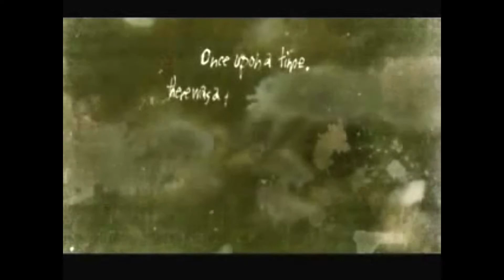Red - Out From Under Lyrics (Rule Of Rose)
This video is a combination of scenes from a video game and a rock song, carefully matched the scenes with the lyrics.

(Re-upload)

Red (also stylized R3D or RED) is an American Christian rock band from Nashville, Tennessee, formed in 2002 by brothers guitarist Anthony Armstrong and bassist Randy Armstrong, with lead vocalist Michael Barnes.

"Rule of Rose" is a survival horror video game developed by Punchline for the PlayStation 2. Set in England in 1930, the plot revolves around a nineteen-year-old woman named Jennifer, who becomes trapped in a world ruled by young girls who have established a class hierarchy called the Red Crayon Aristocrats.